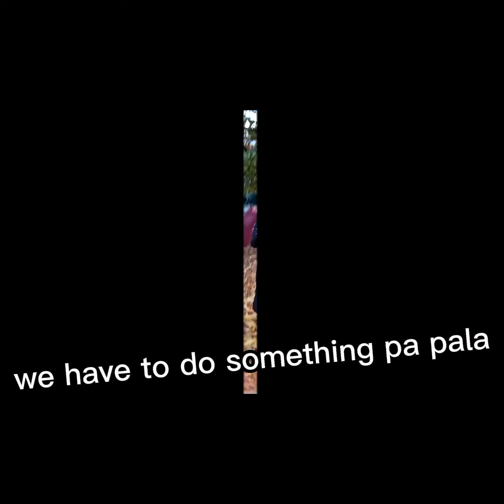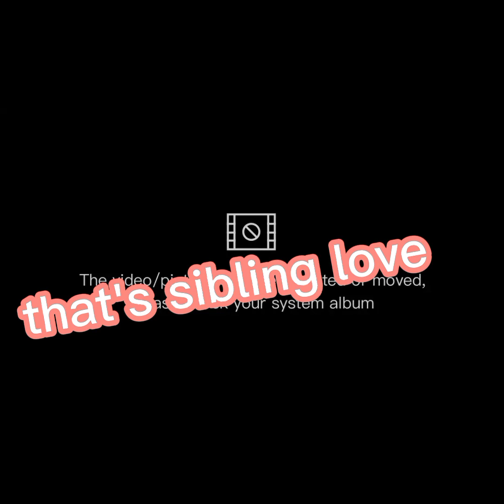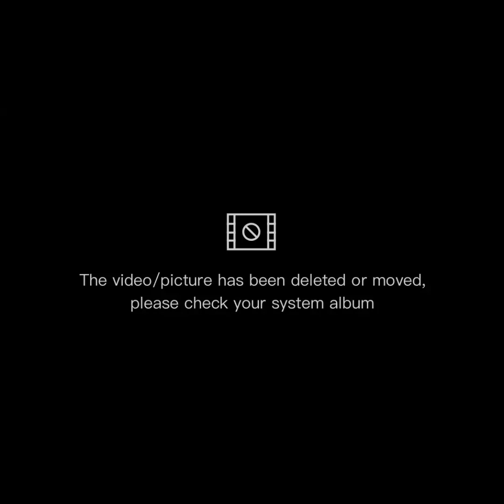sa ilalim ng dilaw na puno#gulongngbuhaysacanada